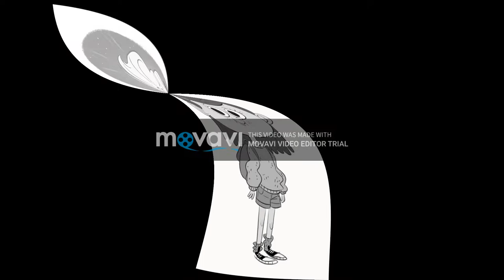The Haunted Library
Book by: Dori Hillestead Butler
Report in character perspective done by Riley for 4th grade ELA November Project.
Please excuse the watermark- I thought this was going to be free software- everything has a price.